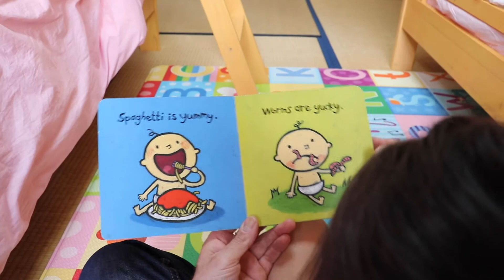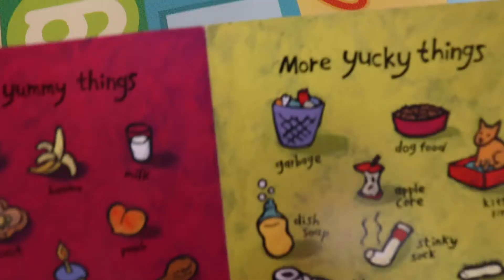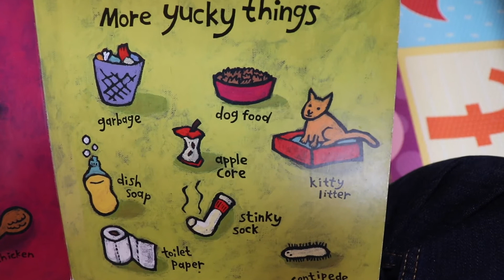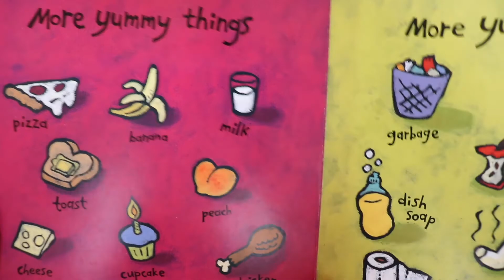Story Time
My youngest daughter and I read "Yummy Yucky" by Leslie Patricelli.